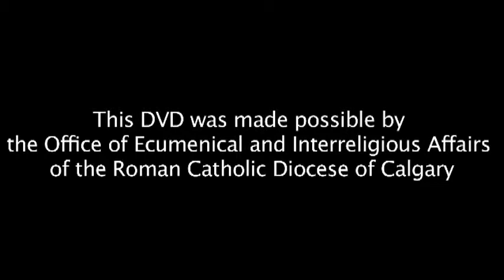Western Diocesan & Eparchial Coordinators of Ecumenism 2010 Conference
Ecumenical Dialogue in the 21st  Century: Continuing Reflections. The Western Diocesan & Eparchial Coordinators of  Ecumenism (WDECE) is an association of Roman and Ukrainian Catholic  personnel  and commissions responsible for ecumenical and inter-religious affairs within their respective Western Canadian dioceses and eparchies.  WDECE was originally established under the leadership of Fr. Bernard de Margerie and met annually from 1992 until 1999.  The organization was reconstituted in 2004.